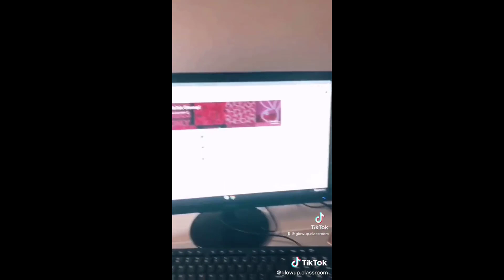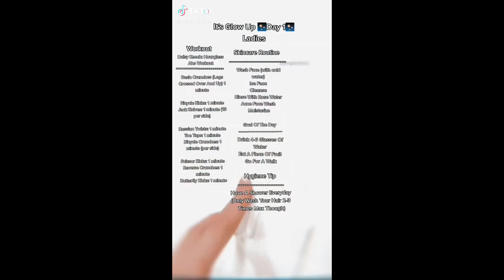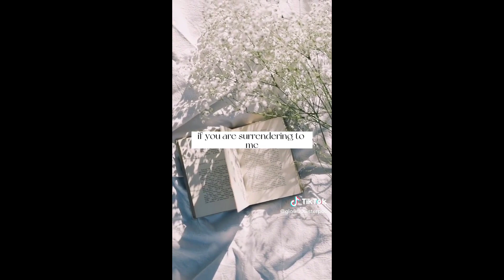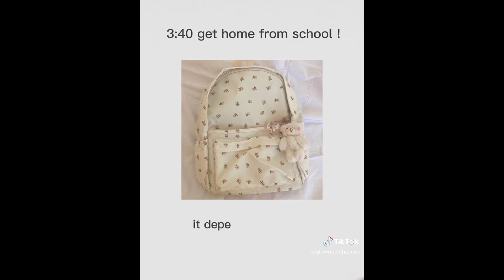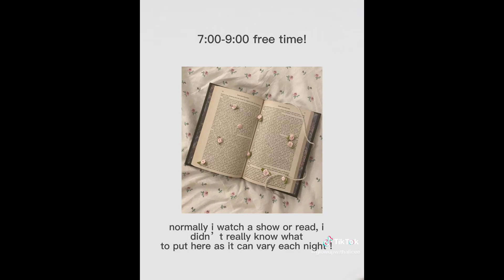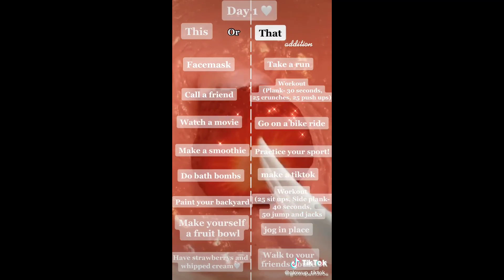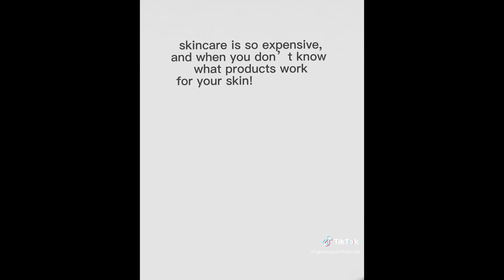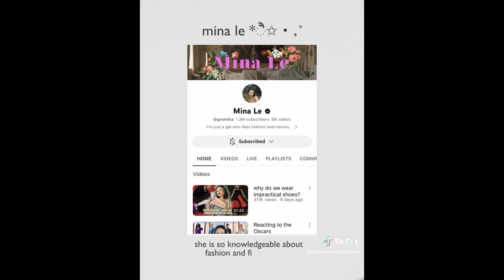Best Glow Up Transformations 2023 - TikTok Compilation #3